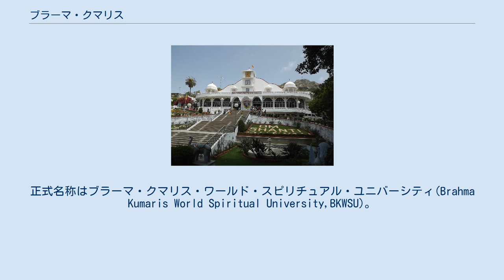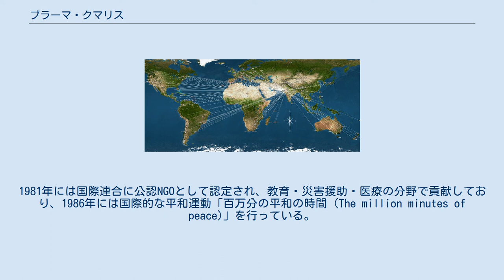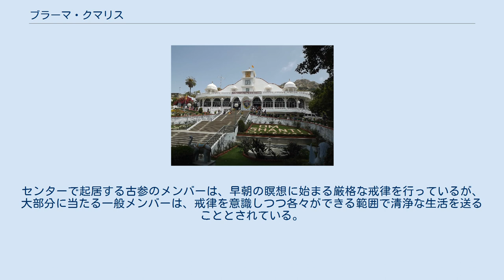ブラーマ・クマリス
ブラーマ・クマリスの本部、マドゥバン（ラージャスターン州 アーブー山） ブラーマ・クマリス（Brahma Kumaris）は、インドを本拠とする国際的な新宗教団体である。
正式名称はブラーマ・クマリス・ワールド・スピリチュアル・ユニバーシティ(Brahma Kumaris World Spiritual University,BKWSU)。
国連広報局に加盟し、国連経済社会理事会に総合諮問資格、国連児童基金に諮問資格を持つNGOでもある。
 ブラーマ・クマリスの教線拡大図 1936年にブラーマ・クマリスの前身となるグループ、オーム・マンディリが設立された。
創立者のレクラージ・クリバラーニは元々は宝石商だったが、50歳代に経験した霊的体験を機に瞑想中心の生活に入り、聖典を読む読書会を催した。
レクラージの会に参加すると、参加者にも幽体離脱や幻視などの霊的な体験が生じたことから、グループは瞑想や自己変容を研鑽する自給自足コミュニティ、ブラーマ・クマリスへと再編成され次第に成長していった。
 ブラーマ・クマリスの初期の成員の多くは夫と疎遠になっていた女性たちだった。
家父長制の強いヒンドゥー社会の中で、ブラーマ・クマリスのコミュニティは女性が家庭への義務から独立し、独身主義を選択できる点で革新的だった。
また、女性がドメスティック・バイオレンスから逃れる駆け込み寺のような存在でもあったことから、男性優位の価値観を揺るがす危険な存在として、暴動や裁判などのトラブルも頻発した。
 1952年にアーブー山に本部が設立され、以来巡礼の対象とされている。
1971年にロンドンに初の海外センター、グローバル・オペレーション・ハウスが開設され、ロンドンを国際本部として世界展開が行われるようになる。
1981年時点での参加メンバーは約4万人だったが、1988年には約10万人、2007年には80万人と増加し、世界の128か国に7000以上のセンターを設けている。
 草創期のブラーマ・クマリスは現世否定と終末論を基にした、千年王国的な思想を持つ団体だった。
しかし、草創期の中枢メンバーが世を去り、ブラーマ・クマリスが世界展開する中、瞑想によって得られる心の平穏によって世界や個人に生じる悲惨な出来事を克服し、他の人々を手助けする、愛と平和の団体へとアイデンティティを変化させている。
1981年には国際連合に公認NGOとして認定され、教育・災害援助・医療の分野で貢献しており、1986年には国際的な平和運動「百万分の平和の時間 (The million minutes of peace)」を行っている。
 ブラーマ・クマリスは戒律に則った浄い生活と、実践的な瞑想であるラージャ・ヨーガなどの「霊的技術」によって霊魂を自覚し、至高の霊魂シヴ・ババとのつながりや結び付きを目指すことが目標とされており、その哲学は自己・神・時間・輪廻・カルマ・世界や社会の振る舞いといったものの理解によって形成されている。
一神教を含めた、いかなる宗教を超越した運動とされ、参加の際に改宗の必要はないとされている。
 ブラーマ・クマリスのメンバーは自分たちのことを信者ではなく生徒と考えており、メンバー同士は互いを兄弟姉妹と呼び合う。
高潔な生活を旨とする戒律があり、乳製品を可とする菜食主義を取り、アルコールやドラッグ、性行為は禁止されている。
センターで起居する古参のメンバーは、早朝の瞑想に始まる厳格な戒律を行っているが、大部分に当たる一般メンバーは、戒律を意識しつつ各々ができる範囲で清浄な生活を送ることとされている。